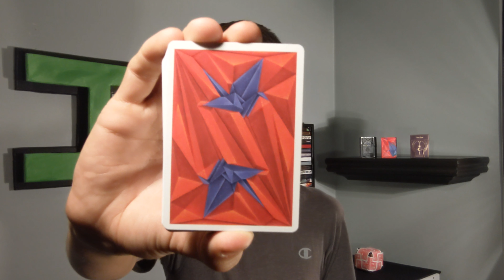1000 CRANES Playing Cards Deck Review!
1000 CRANES Playing Cards Deck Review!

The Card Inn! (Plus FREE Deck Sleeves)

TIMESTAMPS
0:00 Intro
0:26 Tuck Box
0:58 Jokers
1:06 Back Design
1:20 Numbers
1:44 Court Cards
2:22 Aces
2:38 Ace Of Spades
2:51 Ad Cards
3:06 Faro Shuffle
3:27 Fans
3:32 Sides
3:35 Stock And Finish
5:01 Who Should Buy Them?
6:57 Outro
7:15 Top 100 Decks